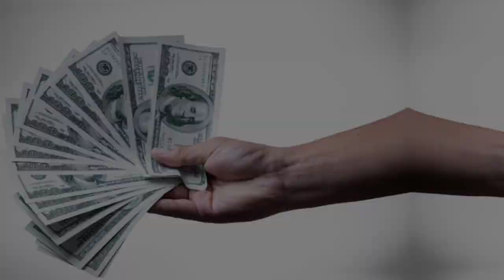Exploring O.J. Simpson: A Controversial Figure in American Culture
O.J. Simpson, a name that evokes both sporting glory and legal infamy, has remained a polarizing figure in American society for decades. From his illustrious football career to his tumultuous legal troubles, Simpson's life has been marked by highs and lows that have captivated the nation. In this article, we'll delve into O.J. Simpson's net worth, age, children, family, and biography, providing insight into the complex persona of this iconic yet controversial individual.